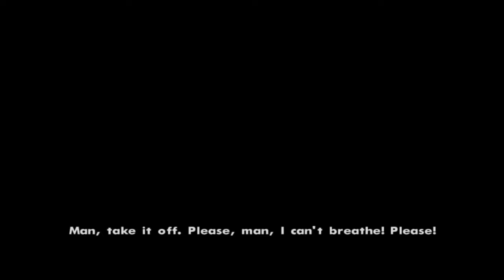OG LOC TRASH LOL!!!! (GTA San Andres)(Esp.2)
This is another episode of The San Andres when we found out all along Smoke was actually a rat and ryder was a clown because he was tagging along with Big Smoke plans, now I think it was all set up to get CJ kill more videos are coming soon.